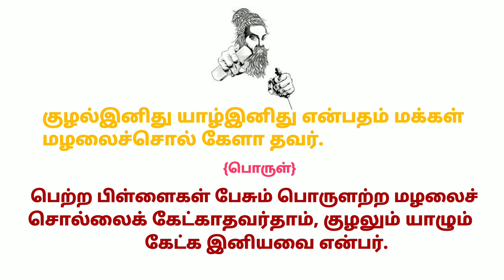thirukkural:66||திருக்குறள் அதிகாரம்:7||மக்கட்பேறு||Tamil version 2.2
thirukkural#66#மக்கட்பேறு வணக்கம் அன்பாற்ந்த பார்வையாளர்களே இது உங்கள் {தமிழ் வேர்சன் 2.2} சேனல் இதில் கதைகள்,தகவல்கள், செய்திகள், மற்றும் உங்களின் விருப்பத்திற்கு ஏற்ப வீடியோக்கள் பதிவிடப்படும். Welcome lovely viewers this is your's 【Tamil version 2.2】channel in which stories, information,News, and your wishes will be post. ______________________________________